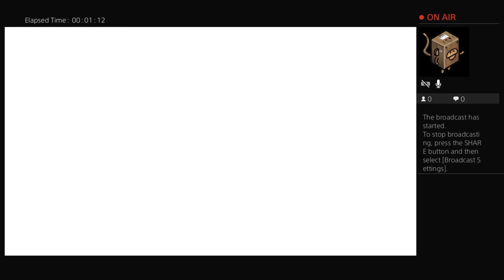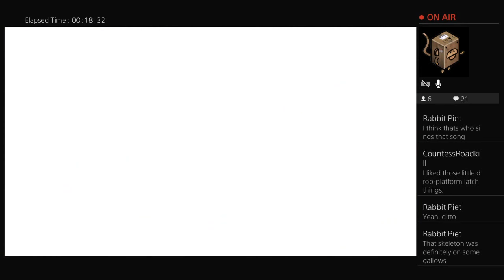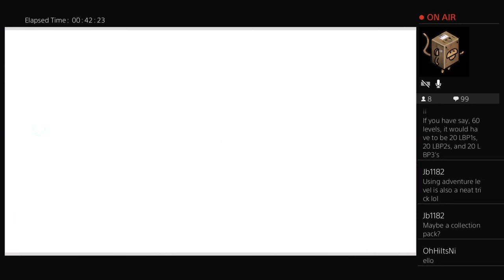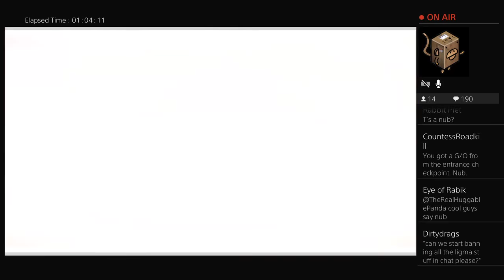LittleBigPlanet Community Level Livestream LSRS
LBP3 Community Level Live stream -  LSRS - Adventure Edition

We felt a little retro today so we checked out some amazing and cool littlebigplanet 2 levels, and man were they good! you should definitely give some of them a play!

✔ LIKE if you enjoyed the level / video!

► Purchase your next PSN wallet top up card or PS plus from play-asia: